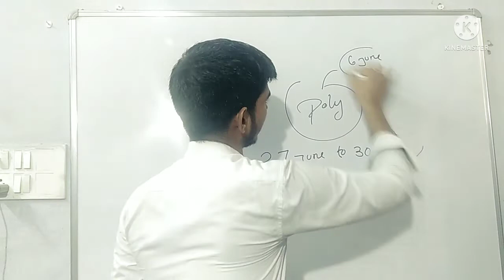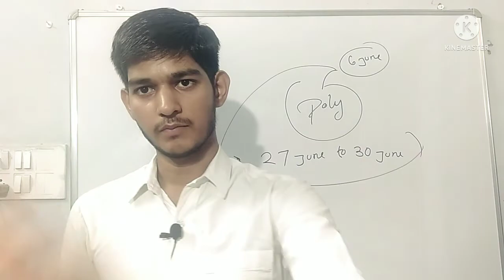Polytechnic entrance exam Date change